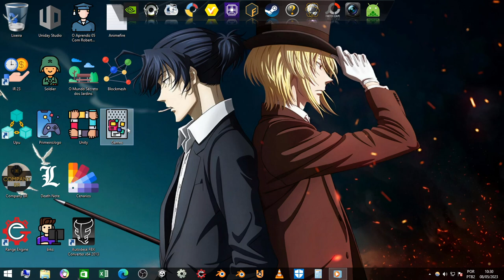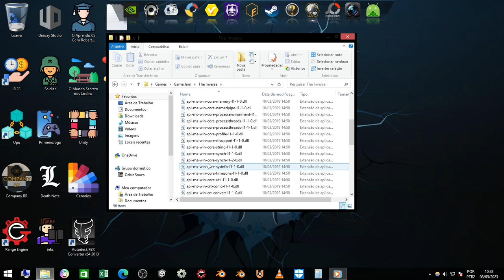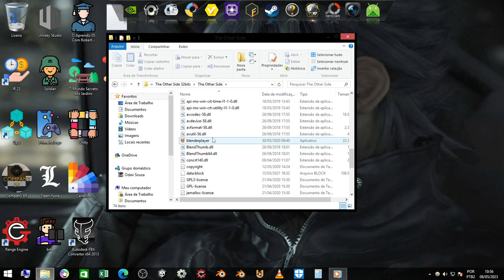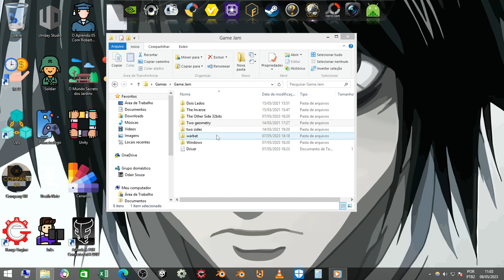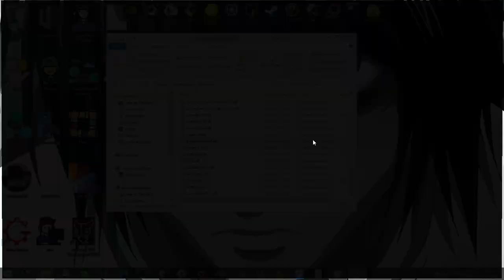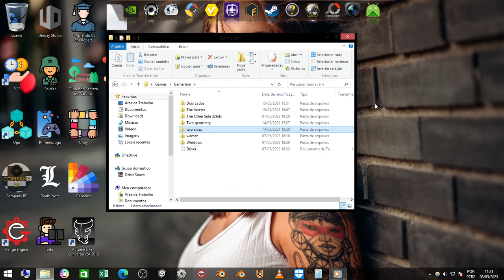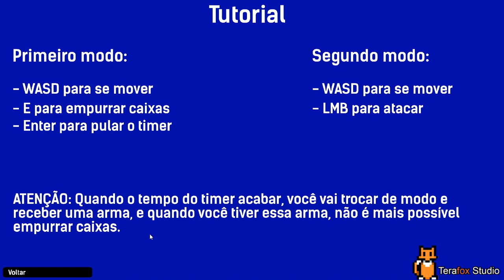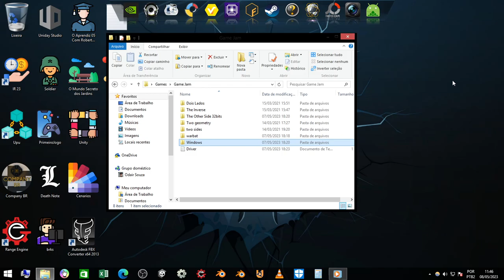Game Jam 2 Lados - Início de Gameplay, em Português PT-BR!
Eae  gostou do vídeo?

Parabéns! aos Devs😃.

Vídeo gameplay, jogando os games da Jam dos Alunos do Do Zero ao Jogo

Os games estão disponível para PC
Foram desenvolvidos no Upbge

- Discord .Hora Timer Studio#7557

► Hora Timer  -  2023
By: Hora Timer Studio

Ignorância Zero

Compartilhando Conhecimento.